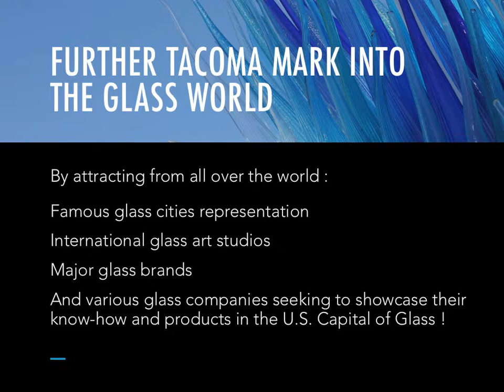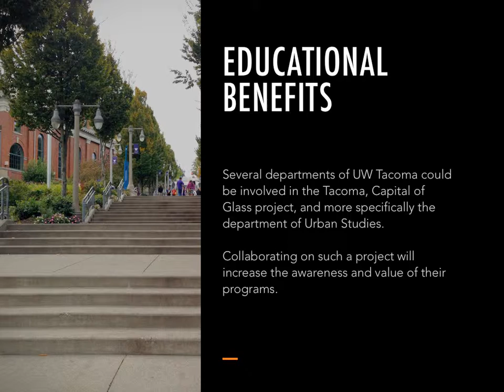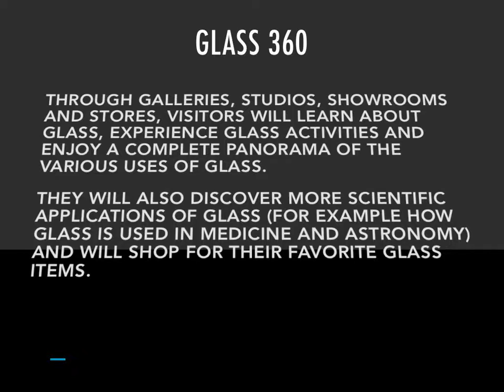Tacoma, Capital of Glass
This video presents my vision of the future of Tacoma and was posted on the website "Engage Tacoma". This site is managed by the City of Tacoma Manager’s Office to gather comments and ideas and used as a tool for community conversations.